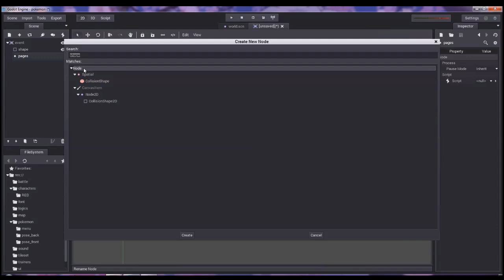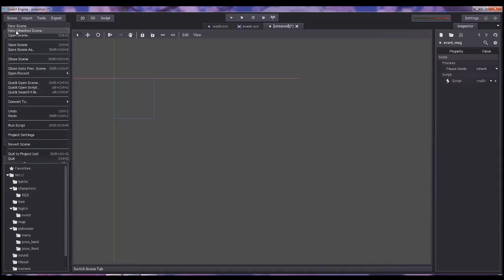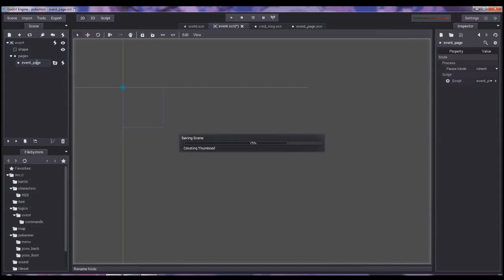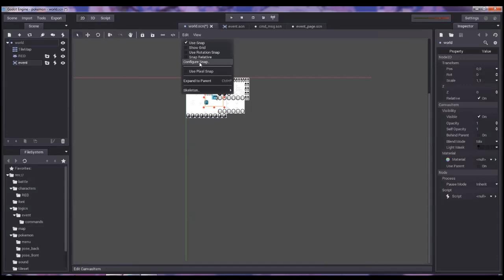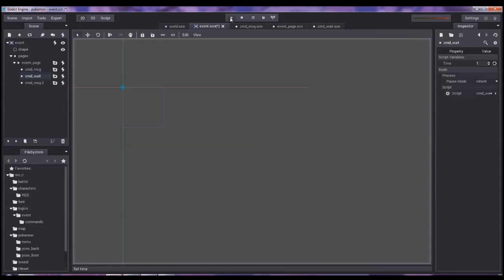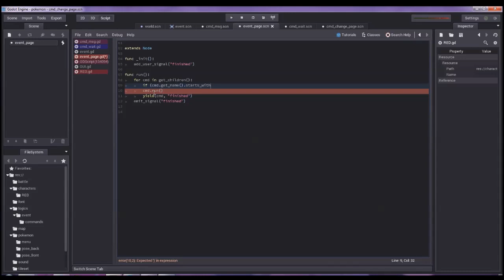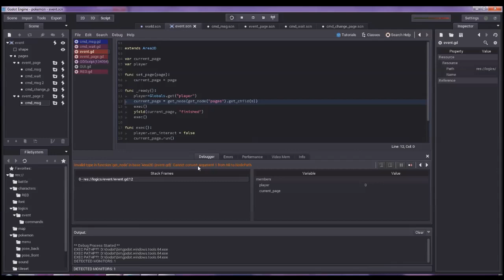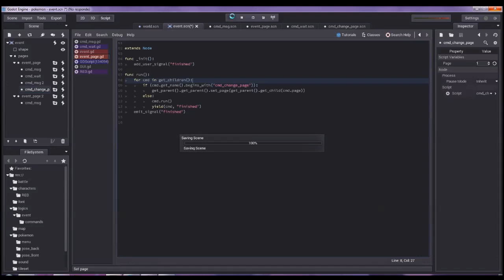Creando juego de Pokemon - Godot - 6 - Eventos y Comandos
Godot Engine